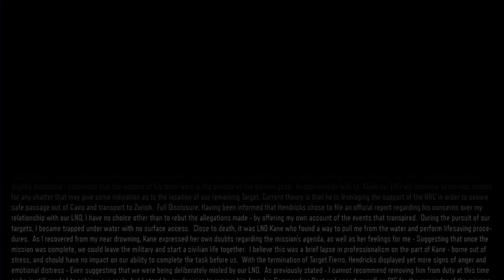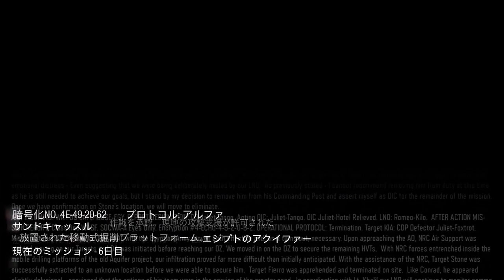【PS4版吹き替え】CoD:Black Ops 3 キャンペーン#9 "サンドキャッスル"